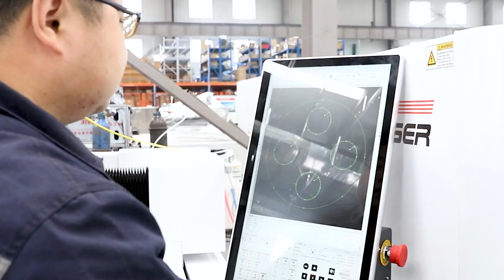1530W fiber laser cutter cutting machine